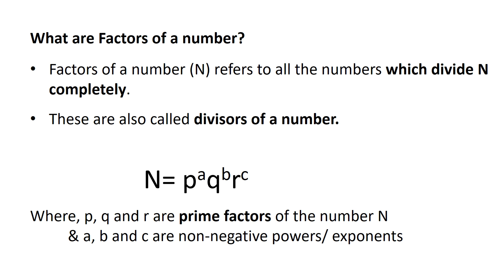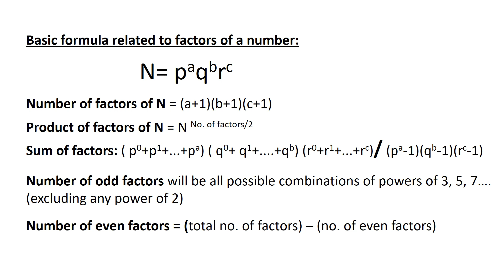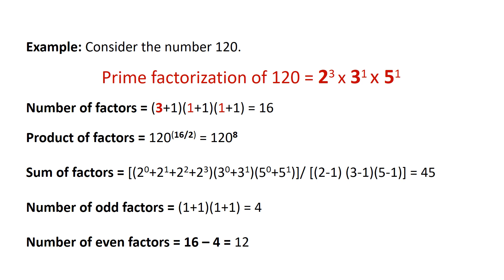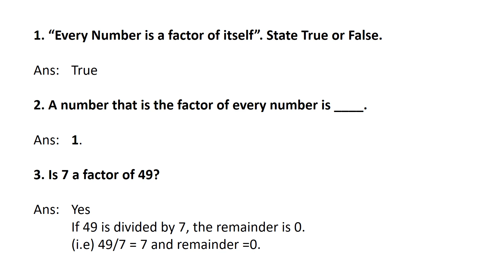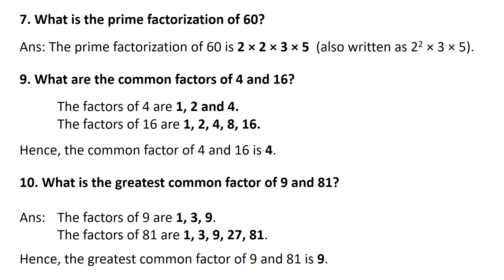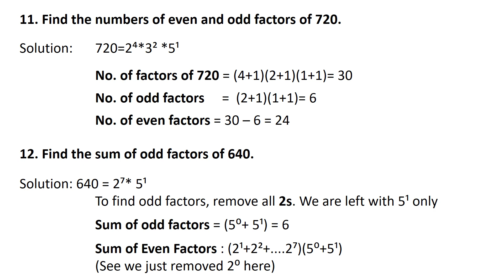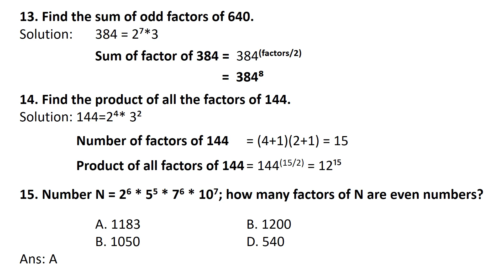Meghalaya Police 2024 Maths- 03 (Factor of a number)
Meghalaya Police Written Exam Preparation